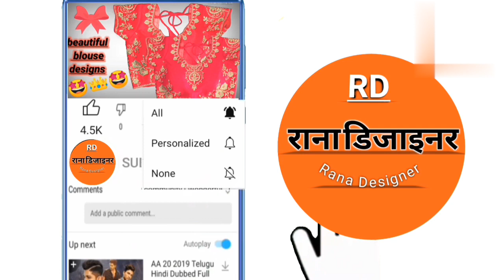ladies plazo cutting and stitching | plazo pant cutting and stitching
ladies plazo cutting and stitching | plazo cutting and stitching | plazo pant cutting and stitching | ladies plazo pant cutting and stitching

ladies plazo cutting and stitching
ladies plazo cutting

ladies plazo kaise banaye
ladies plazo ki cutting